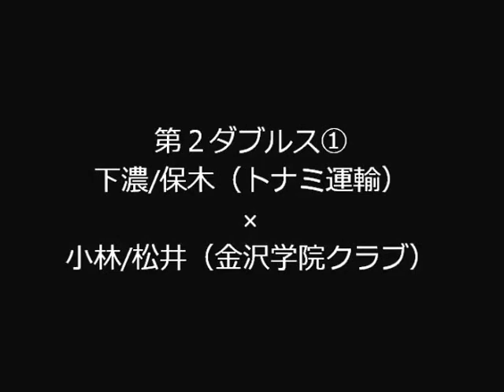バドミントンS/Jリーグ(D2)トナミ運輸×金沢学院クラブ⑤【最前列の観戦体験】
S/Jリーグ山口大会2016
下農走・保木卓郎（トナミ運輸）　×　小林晃・松井夏希（金沢学院クラブ）
第二ダブルス（1セット）

会場で応援出来なかった方　必見！

画像やアングルは良くないですが…
会場最前列のバーチャル体験が出来ます！